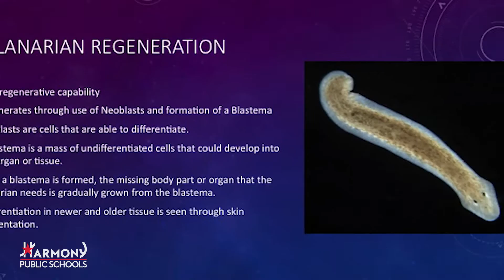Harmony Students Send Project to International Space Station!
A research project from Harmony Science Academy High-Houston will blast off this fall, bound for the International Space Station (ISS), after being accepted as one of only eleven projects in the semi-annual Student Spaceflight Experiments Program (SSEP).

Four HSA-High students involved in the project will study the regeneration of flatworms (planarians) in microgravity. The worms will be split in two, with one half sent to ISS and the other kept on Earth. The rate of regeneration between the two halves will be compared once the project returns. Principal investigator, sophomore Matthew Vuong, said they chose to submit the regeneration project because it could reveal how to study the growth of human organs in the same environment.

Vuong, along with co-investigators Ben Appiah, Richard Gomez, Bassam Razzaq, Isaiah Ogunmaken, and teacher-sponsor Michael Bowling, traveled to Washington, DC this summer to present their proposal at the Smithsonian's National Air and Space Museum. The worms will be subjected to tests before launch to ISS sometime early next year. The students plan to attend the launch of Mission 10 when that date is confirmed.

As part of SSEP, students from across the U.S. and Canada design and propose real experiments to fly to low Earth orbit. Students can design experiments in diverse fields, including: seed germination, crystal growth, physiology and life cycles of microorganisms (e.g. bacteria), cell biology and growth, food studies, and studies of micro-aquatic life. The program, founded in 2010 to encourage student exploration and the joy of learning, is open to students from grade five through their senior year of college.

Harmony Public Schools wishes to acknowledge the following sponsors who made this project possible: Center for the Advancement of Science In Space (CASIS), Subaru of America, Google, The Texas Space Grant Consortium, Race to the Top, and Houston Fertility Institute-IVF Clinic.